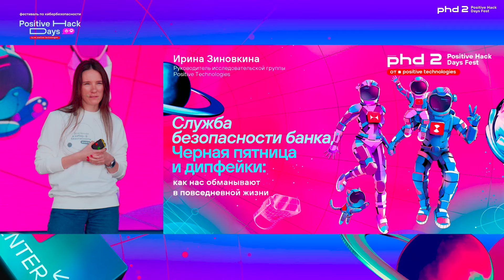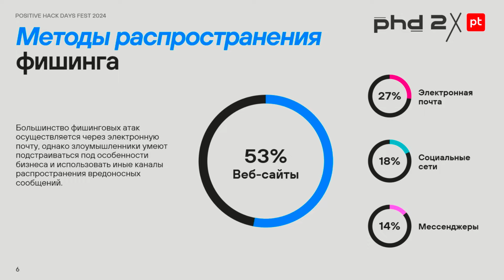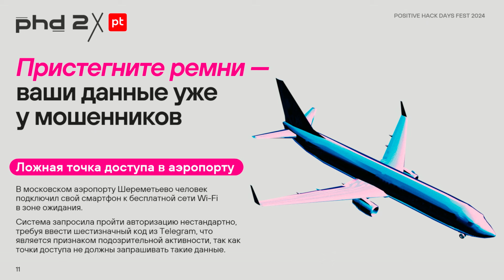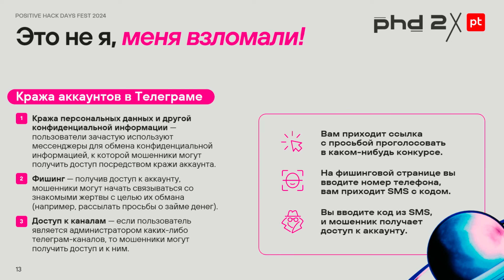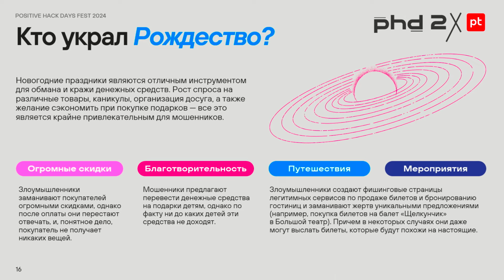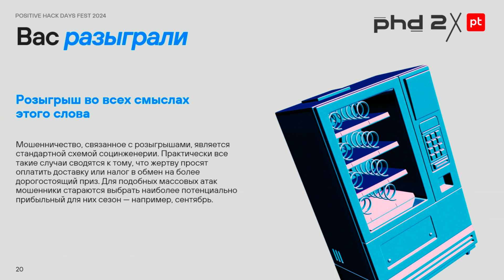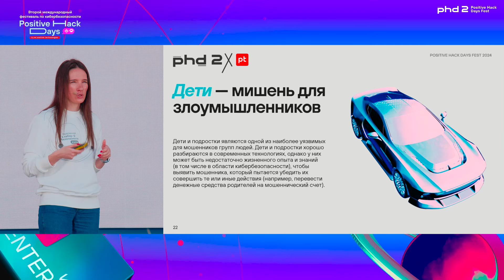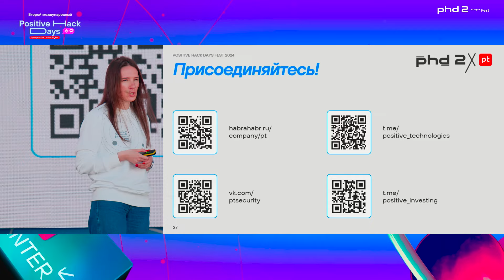Служба безопасности банка, «черная пятница» и дипфейки: как нас обманывают в повседневной жизни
Каждая седьмая успешная атака в 2023 году была направлена на обычных людей. Для реализации атак зачастую используют актуальную новостную повестку, так как это повышает доверие со стороны жертв и вероятность успешного обмана. Какие схемы используют злоумышленники? В какое время года они особенно активны и какие события приводят к этому? Если атак так много, то как обычному пользователю от них защититься?

Ирина Зиновкина
Positive Technologies